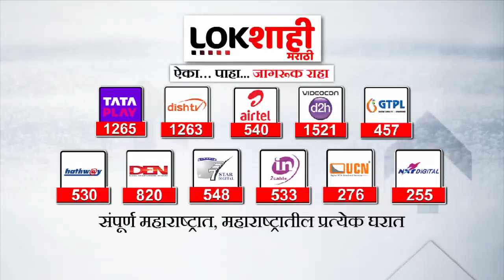अमरावतीतून रुक्मिणी मातेची पालखी पंढरपूरला रवाना, वारीचं यंदा 429वं वर्ष | Lokshahi Marathi